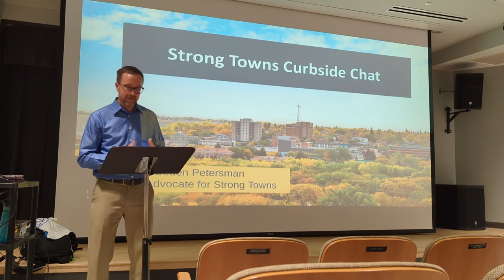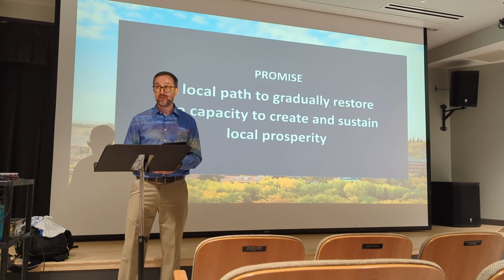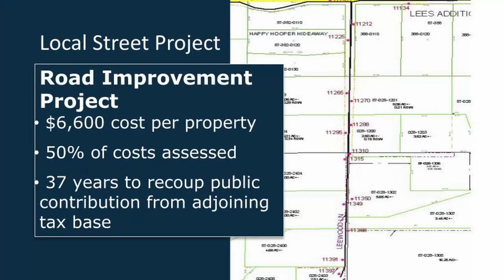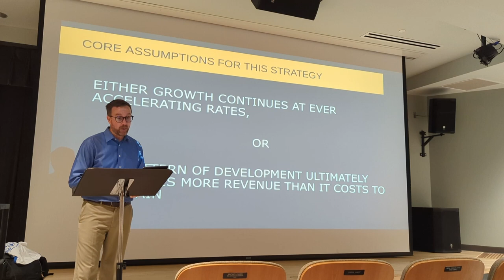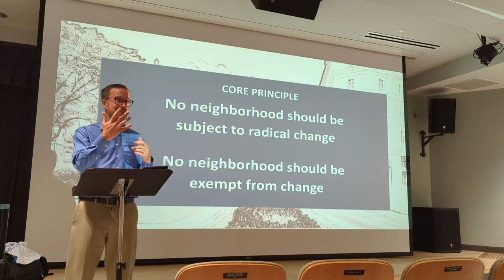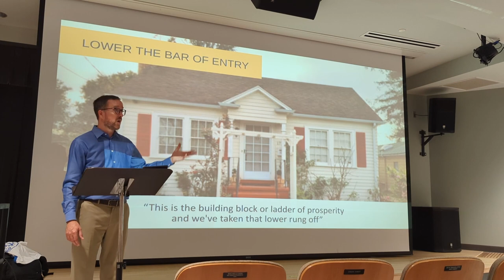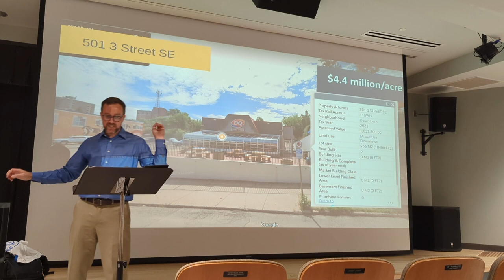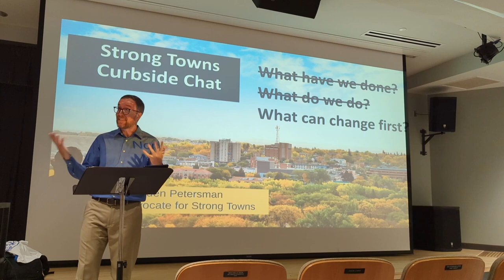Strong Towns Curbside Chat - Medicine Hat Public Library - June 14, 2023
What can we do to ensure that we build places where everyone has an opportunity to live a good life in a prosperous place?

Norm Van Eeden Petersman of @strongtowns provided a free public presentation and Q&A for residents of Medicine Hat at the Medicine Hat Public Library Theatre, from 1-2:30pm.

This presentation was given in connection with the Strong Towns Community Action Lab which is taking place in Medicine Hat for the 2023 and 2024 calendar years.